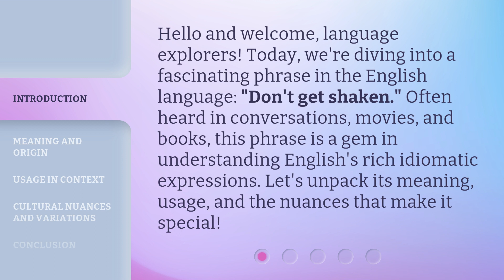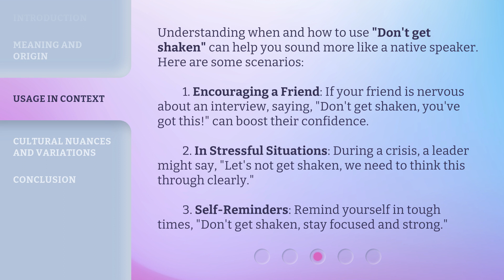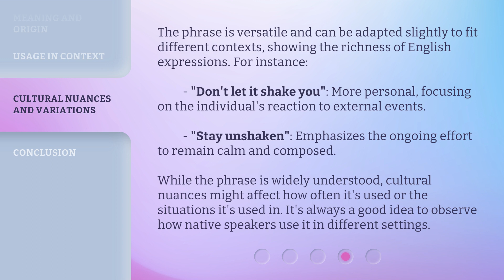Staying Steady: Understanding "Don't Get Shaken"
Staying Steady: Understanding 'Don't Get Shaken' • Discover the secrets to staying calm and composed in any situation with our insightful video on 'Don't Get Shaken'. Learn how to maintain your inner balance and navigate life's challenges with grace and resilience. Don't miss out on this empowering guide to staying steady in a chaotic world!

00:00 • Introduction - Staying Steady: Understanding "Don't Get Shaken"
00:34 • Meaning and Origin
01:13 • Usage in Context
01:53 • Cultural Nuances and Variations